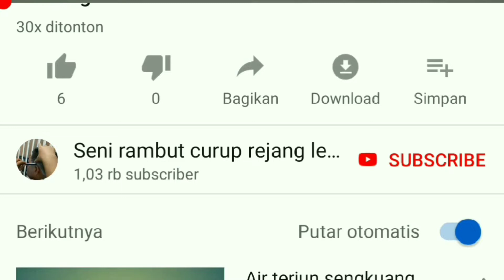Tutorial langkah fade untuk anak-anak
pangkas rambut bukan barbershop,gaya barbershop,low fade,how to fade,potong rambut pria untuk pemula,pangkas rambut torio san,pangkas rambut
torio san,cara potong rambut gaya fade paling mudah,lampung,gaya fade,tutorial cukur rambut gaya fade,cukur rambut
Sampai bertemu lagi☺